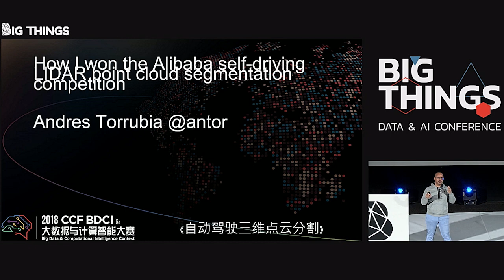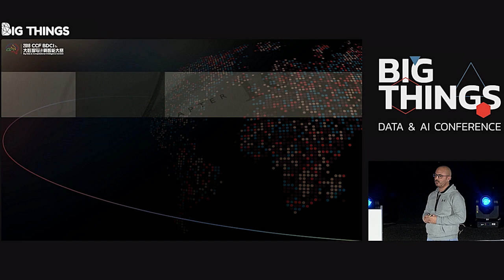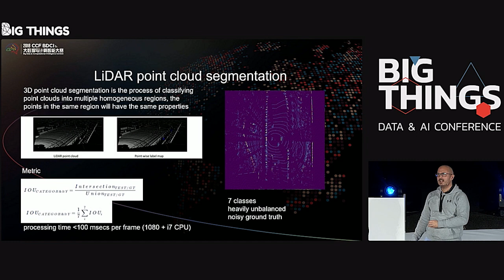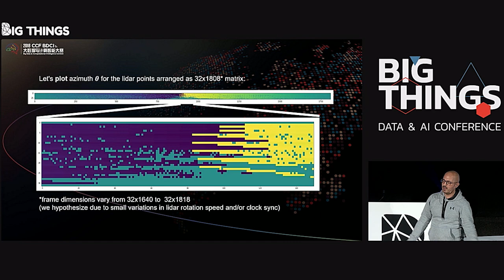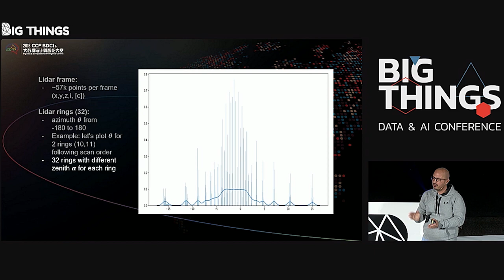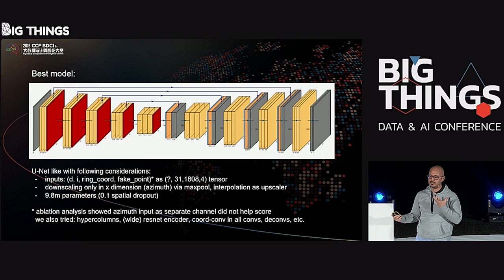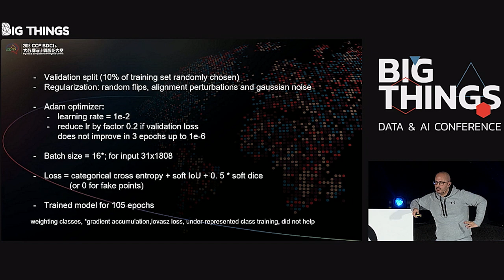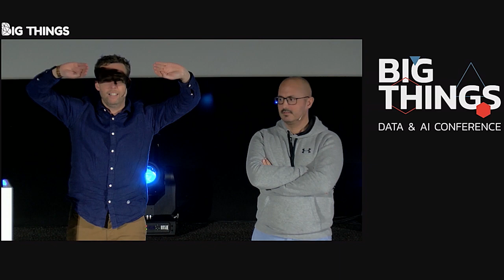How I won the Alibaba self-driving LIDAR point cloud segmentation competition by Andrés Torrubia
In this talk Andrés Torrubia will explain how he competed against 1400+ participants to perform real-time segmentation of LIDAR point-clouds for Alibaba’s self-driving car research.

Session presented at Big Things Conference 2019 by Andrés Torrubia, CEO at Fixr.com
21st November 2019
Kinépolis, Madrid